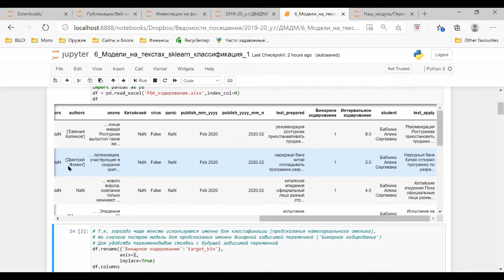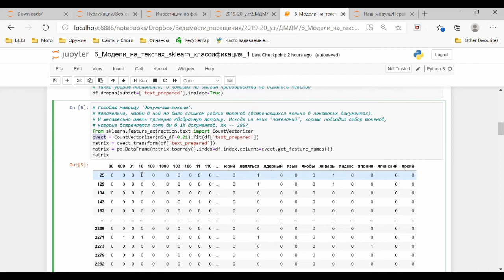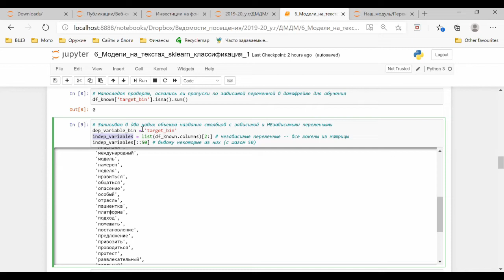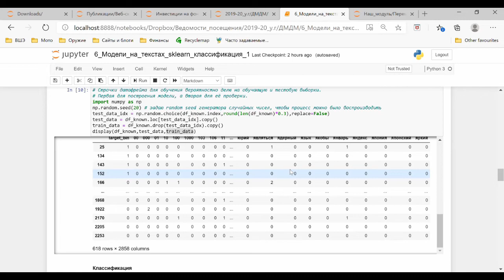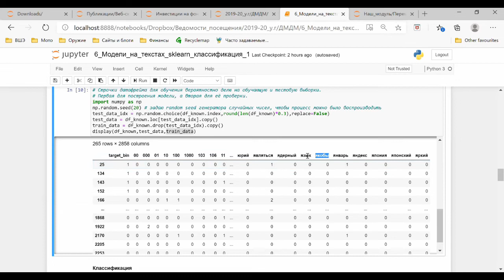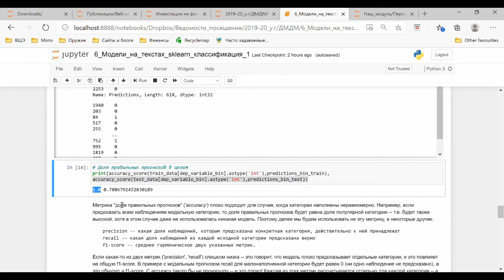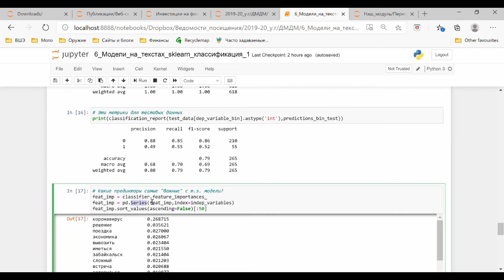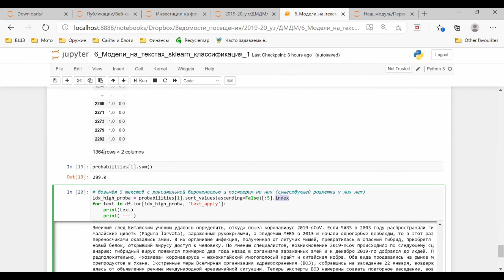Веб-скрапинг РБК 6 Машинное обучение для разметки текстов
Разметка выборки новостей вручную
Матрица слов: CountVectorizer, .fit() , .toarray()
Вероятностный отбор: numpy, .random.choice()
Классификация: sklearn, DecisionTreeClassifier, .fit() , .tree_.node_count , .predict() , .accuracy_score() , classification_report() , .feature_importances_ , .predict_proba()